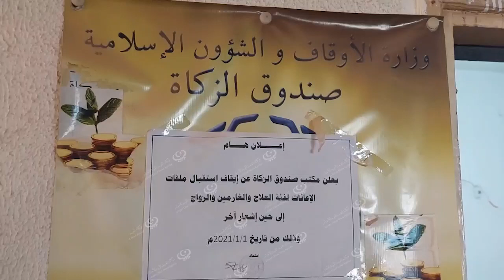صندوق الزكاة في بني وليد يستقبل طلبات لعلاج المرضى. LCNA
وكالة الغيمة الليبية للأخبار - بني وليد.

بدأ مكتب صندوق الزكاة في مدينة بني وليد في استقبال ملفات العلاج للمرضى الذين لايستطيعون دفع مبالغ العلاج بسبب غلاء الأسعار في العيادات الطبية.